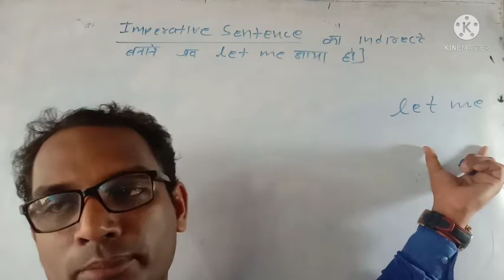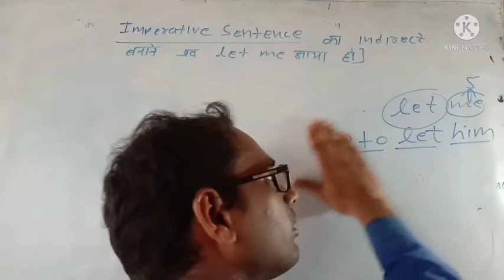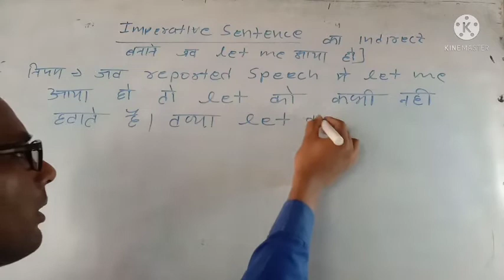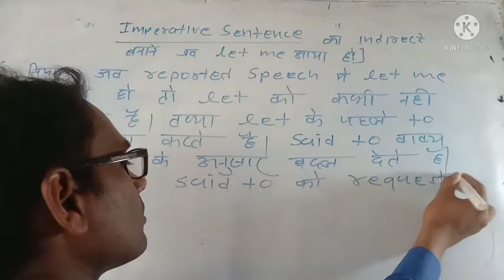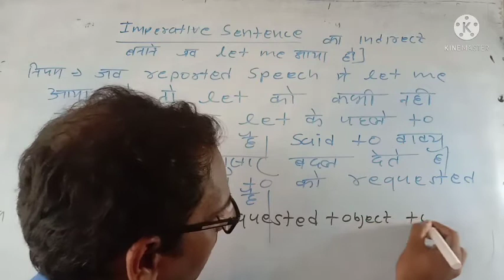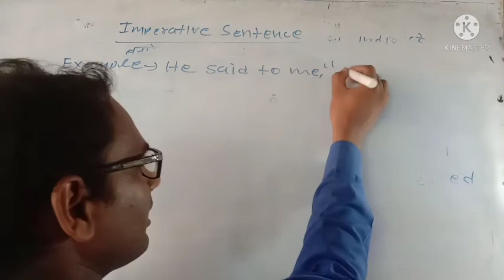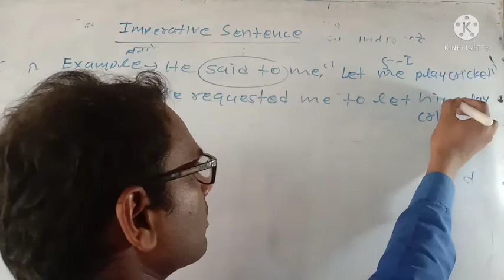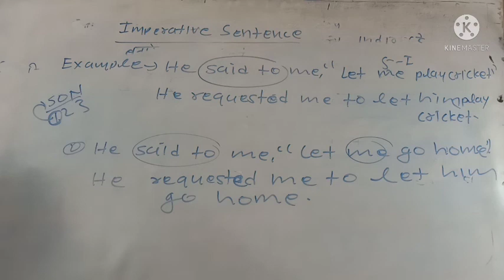class 9+10 +11+12 English second imperative sentence ka indirect speech Banana